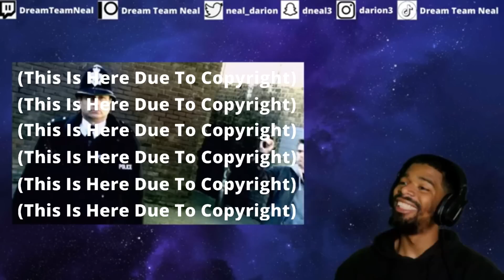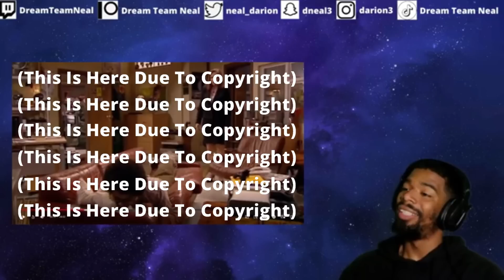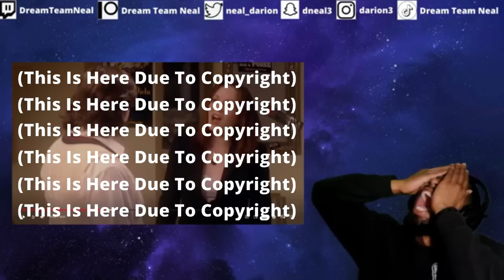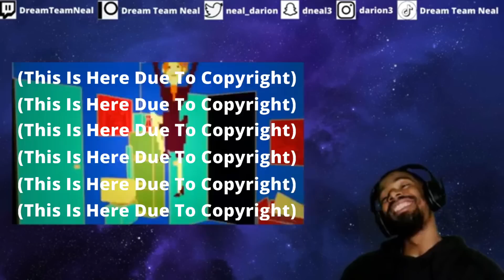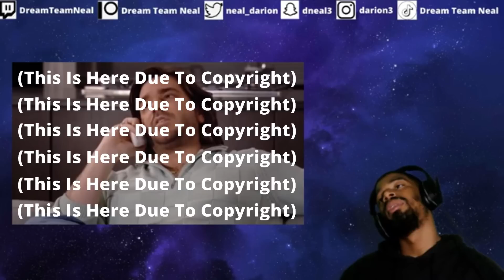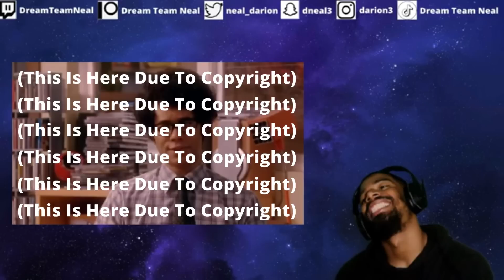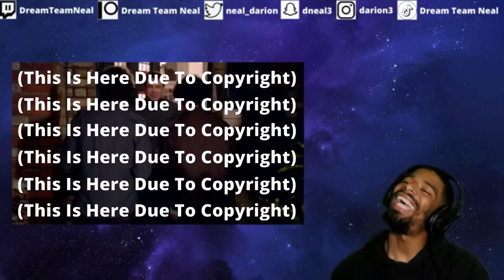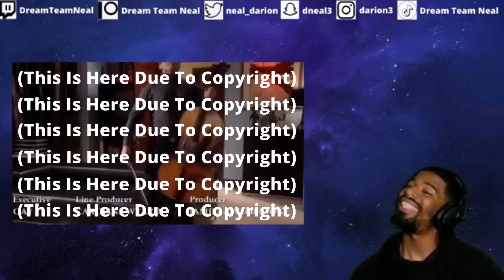AMERICAN REACTS TO The IT Crowd S2 E3 - Moss and the German